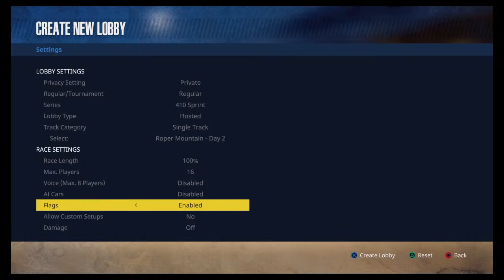All Star Sprint Car Series Ps4 A Main at Roper Mountain